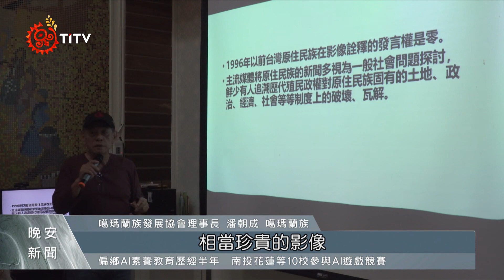潘朝成分享邵族影像資料 協助歷史復振｜每日熱點新聞｜原住民族電視台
花蓮噶瑪蘭族發展協會理事長 潘朝成，透過影像修復與蒐集，整理出許多邵族過去的老照片跟影像，為了協助 邵族，透過珍貴照片影像，重拾歷史記憶跟傳統文化；潘朝成特別來到 南投魚池伊達邵部落，辦理放映會，希望邵族人從這些影像資料，獲取更多寶貴資訊，也成為邵族歷史文化的重要素材。